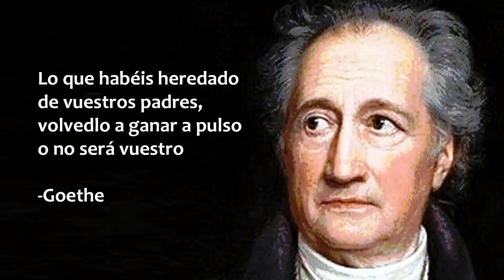Salir de la Comodidad y buscar INSPIRACIÓN en los ANTEPASADOS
A propósito del 25 de Mayo, Daniel Fresno reflexiona sobre los tesoros que heredamos y la necesidad de realizar tareas de mantenimiento para no perderlos..

Horarios de las demás actividades de Bosque de Fresnos:
Por favor, ayudanos a seguir haciendo esto.

* Podés darle "me gusta" a este video y compartirlo

* Podés realizar donativos desde Argentina:
Alias: PATRON.ARCON.PRADO

Muchas gracias